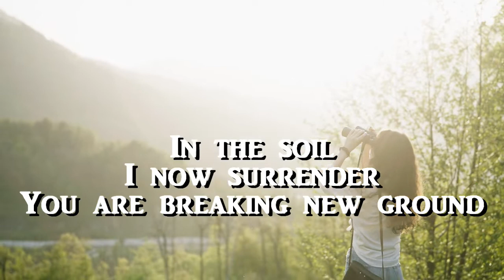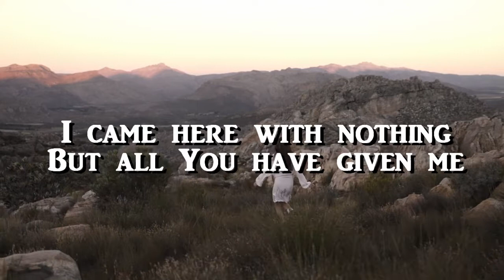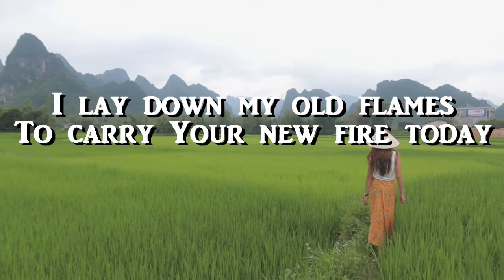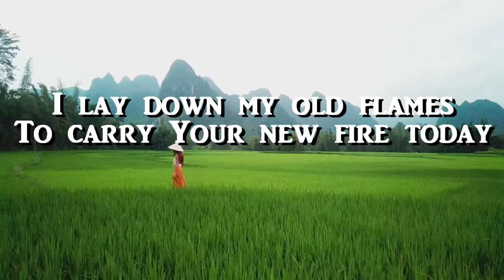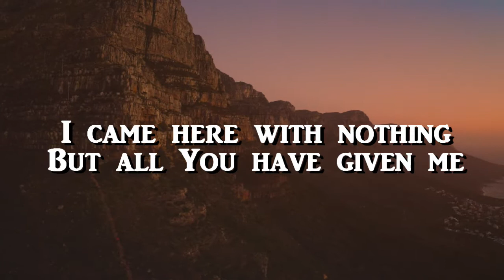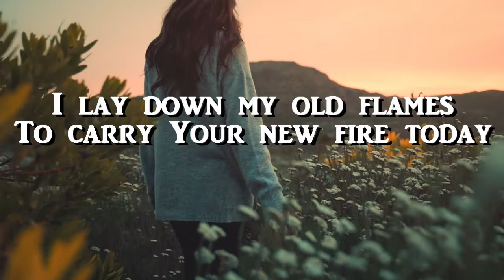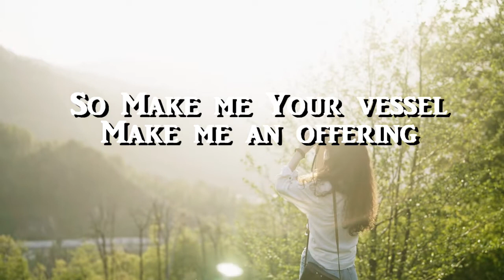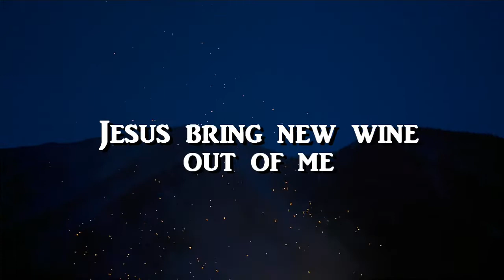New Wine Hillsong Worship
What does wine mean biblically?
Symbolism and metaphor
The commonness and centrality of wine in daily life in biblical times is apparent from its many positive and negative metaphorical uses throughout the Bible. Positively, free wine is used as a symbol of divine grace, and wine is repeatedly compared to intimate love in the Song of Solomon.